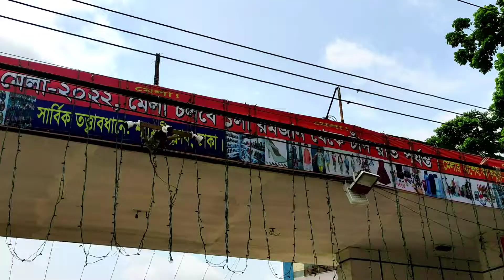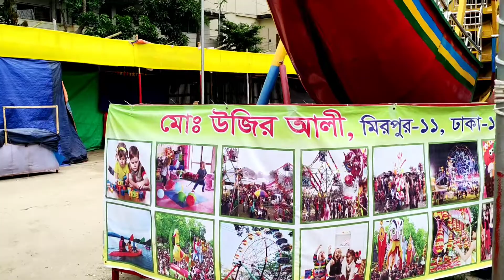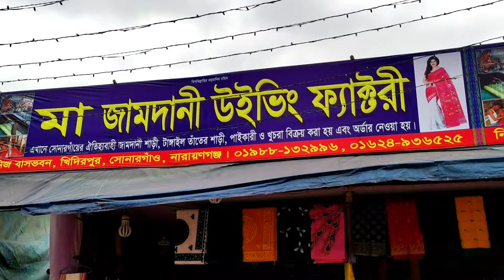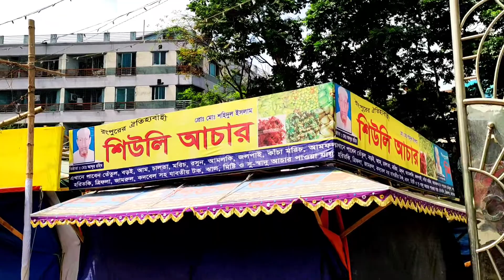Weaving, textile, handicraft and art fairs শ্যামলী মাসব্যাপী তাঁত, বস্ত্র, হস্ত ও কুটিরশিল্প মেলা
শ্যামলী মাসব্যাপী তাঁত, বস্ত্র, হস্ত ও কুটিরশিল্প মেলা ২০২২

Track Info:

Title: Daisy Dukes by Silent Partner
Genre and Mood: Country & Folk + Dark

Downtown Glow by Ghostrifter Official & Devyzed

🎵 Track Info:

Title: Downtown Glow by Ghostrifter Official & Devyzed